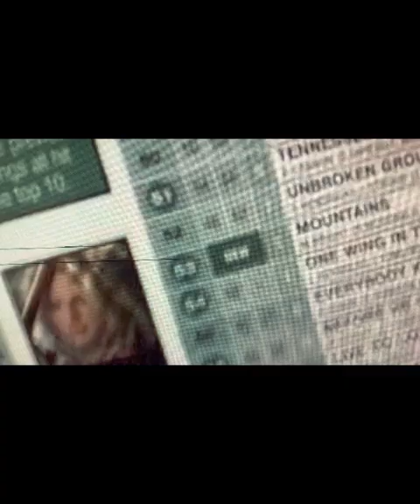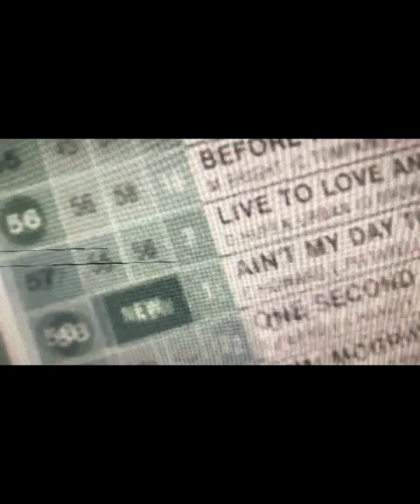Hail llejuja The Swifty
all Hail the all conquering Miss Swift long may she reign over us humans